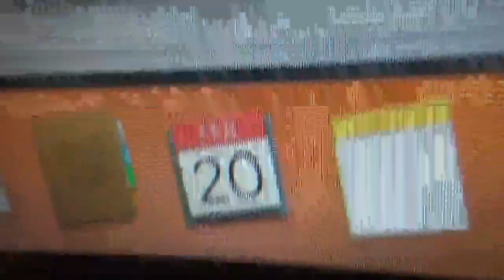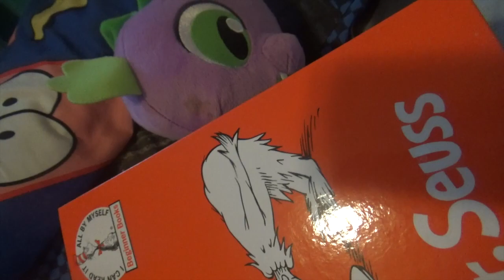{Spongebob Live Action} The Camping Episode Scrapped Editing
I dont know what to say in this description